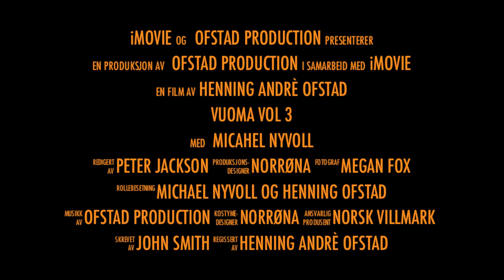Trailer 2 Vuoma vol 3